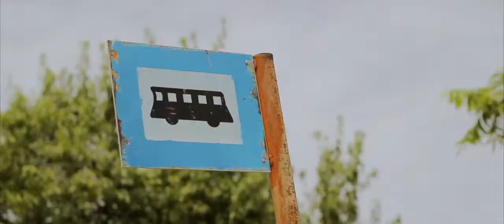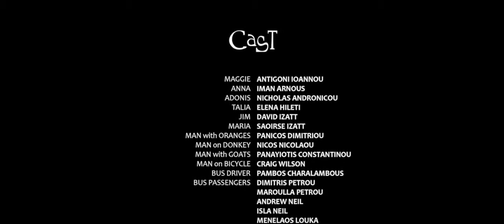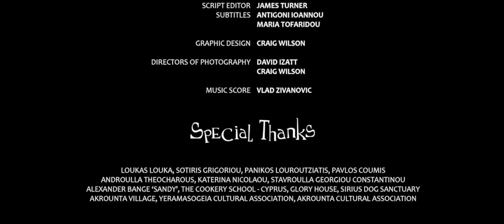Short Film - The Multiple Layers of Maggie Papadopoulos (2014)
Short Synopsis

Anna can’t quite work out why the older woman sitting on the bus stop bench every morning wears so many clothes! She obviously has her reasons, but it’s spring time and the Cypriot sun is starting to get hot. Yet she still sits there every morning wearing all the clothes she owns, while Anna waits on her rusty old school bus...